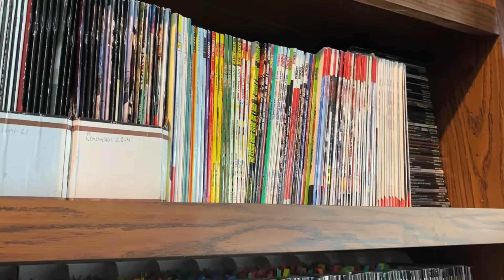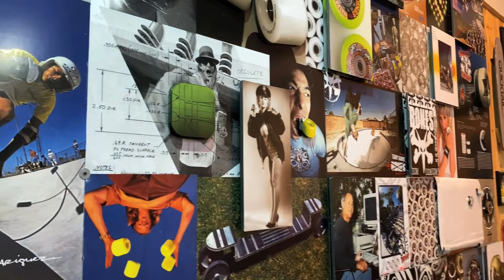SKATEBOARDING HALL OF FAME IN SIMI VALLEY, CALIFORNIA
A film by Eric Minh Swenson. (Film number one-thousand fourteen-hundred and fifty-seven in the series.)